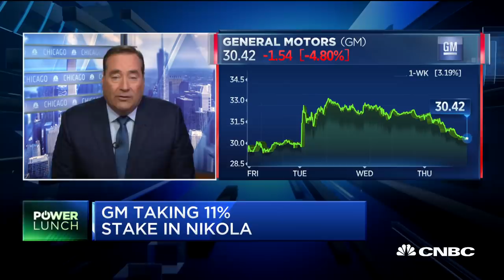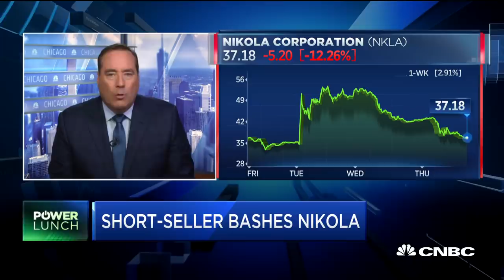Short-seller Hindenburg blasts Nikola as 'false' and 'misleading'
Short-seller Hindenburg published a report claiming electric truck maker Nikola is an 'intricate fraud' built on lies by founder Trevor Milton. Nikola shares fell 9 percent on the news. CNBC's Phil LeBeau joins 'Power Lunch' to discuss.